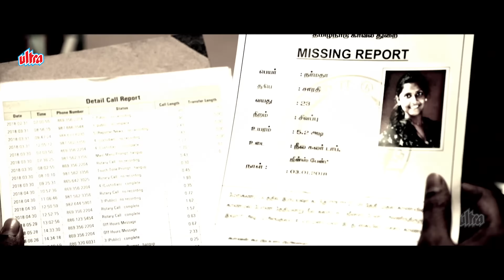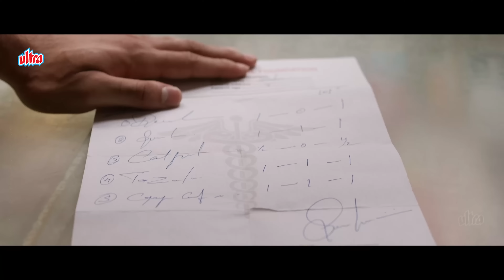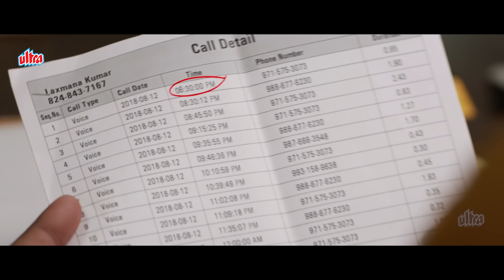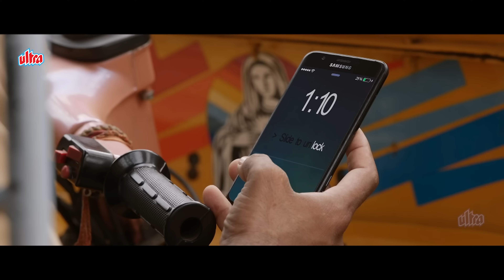एक ऐसी मेडिकल क्राइम सस्पेंस मूवी "MEI" जो सोचने पर मचबूर कर दे | साउथ सुपर हिट मूवी 2024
"MEI"  is a Hindi Crime Thriller Movie directed by SA Baskaran and produced by
Sundaram Productions. starring Nicky Sundaram, Aishwarya Rajesh, Kishore, Charle, Ajay Ghosh, and Vinod Krishnan

Film : MEI
Cast : Nicky Sundaram, Aishwarya Rajesh, Kishore, Charle, Ajay Ghosh, and Vinod Krishnan
Director : SA Baskaran
Producer : Sundaram Productions